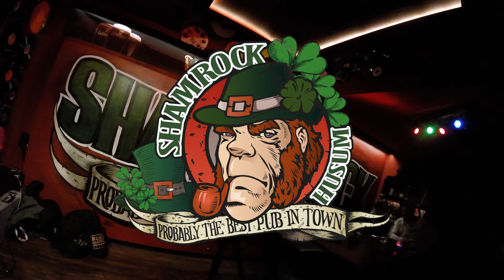live-Musik mit Van Steef am 09.07.2016 im Shamrock Husum - Achy Breaky Heart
Van Steef rockt mal wieder das Haus! Heute hat er einen Coversong von Billy Ray Cyrus im Gepäck!